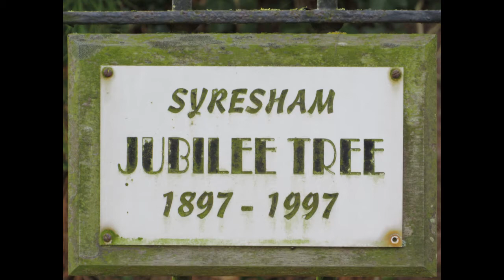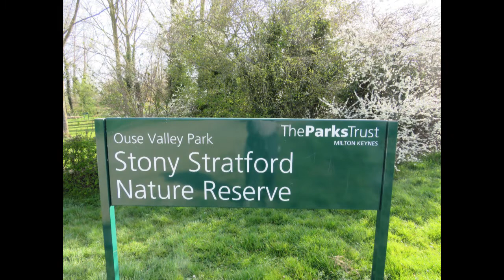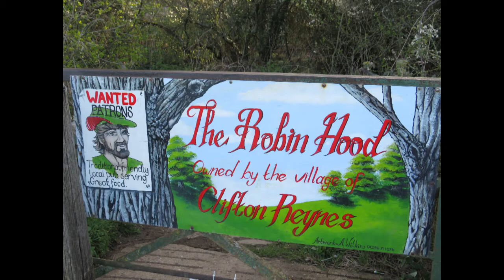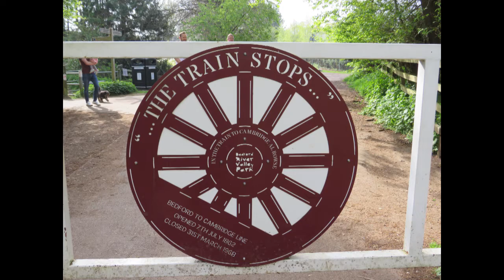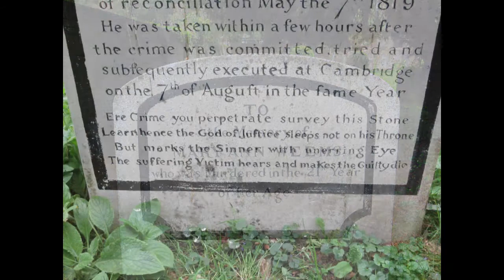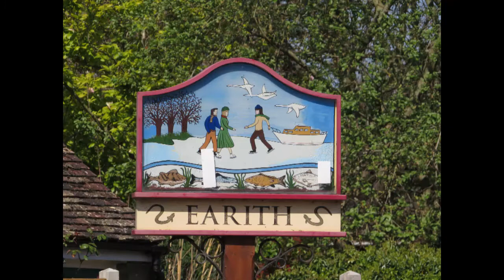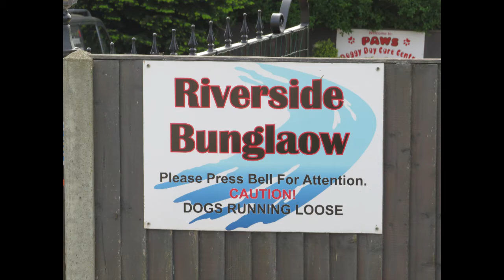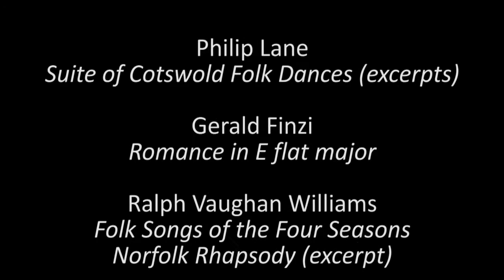The Ouse Valley Way in pictures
A photographic account of my walk along the Ouse Valley Way in Spring 2022, from Syresham in Northamptonshire to Kings Lynn in Norfolk.  No commentary, just some nice English music to with the pictures.